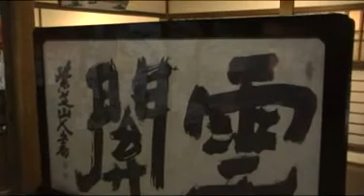龍安寺寺京都日本, Ryoanji Temple-Kyoto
Maureen Ward
Our walk through a Buddhist Temple